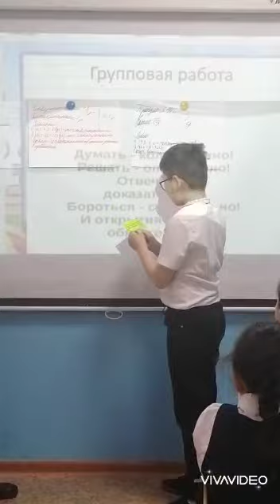Урок математики в 4б "Правильные и неправильные дроби"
Видео от Айгуль Избасаровна 👨‍👩‍👧